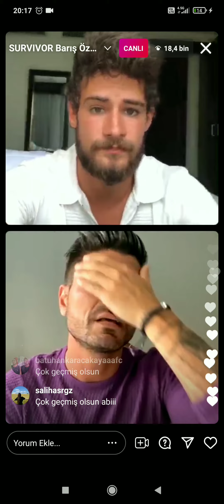Batuhan Karacakaya ve Barış Özbek canlı yayın-2